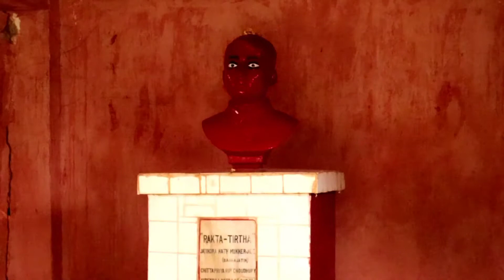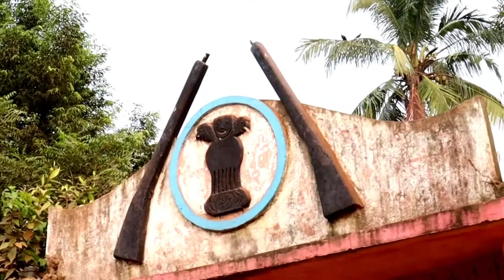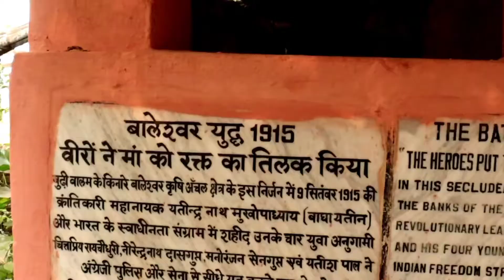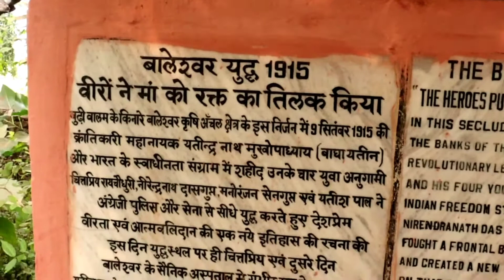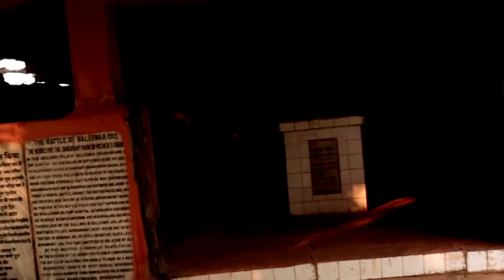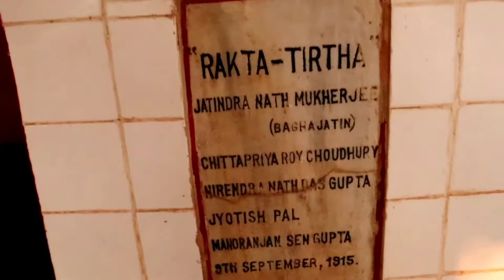Jatindranath Mukherjee || Baghajatin || जतिंद्रनाथ मुखर्जी || बघाजातीन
Guys in this video you will know about an indian freedom fighter and his name was Jatindranath mukharjee or he was known as baghajatin also.at this place which is shown in this video was the battlefield in 1915.i have nothing to say any more about this.so guys let's see the video.